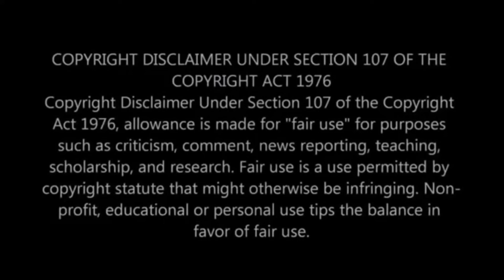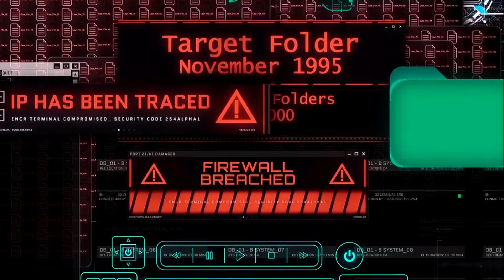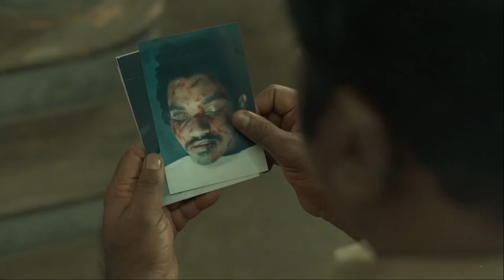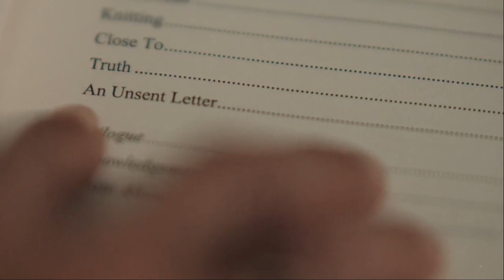NOVEMBER STORY : SEASON 1 (2021) | SUMMARY + ENDING EXPLAINED IN HINDI / URDU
November Story is an Indian Tamil-language crime thriller web series for Hotstar Specials, directed by Indhra Subramanian. Produced by Vikatan Televistas the series stars Tamannaah in the lead role along with Pasupathy M. and G. M. Kumar. The series is a classic murder mystery where the quest to find the truth behind the crime unveils a series of hidden truths.It was released on Disney+ Hotstar on 20 May 2021.

PLOT SUMMARY :
A famous novelist suffering from Alzheimer's disease is found at a crime scene with no recollection of what occurred. It's his daughter's job to rescue him now. Could she pull it off?